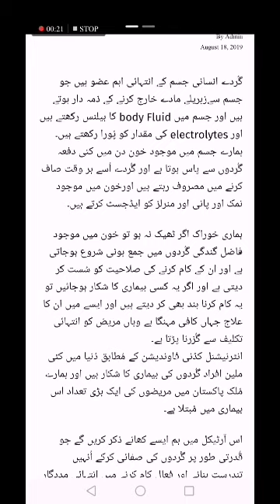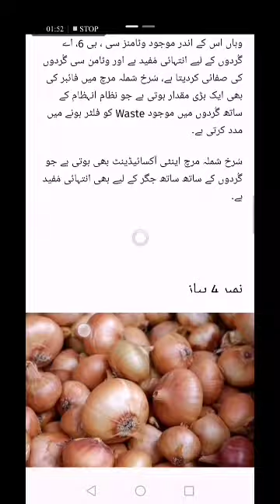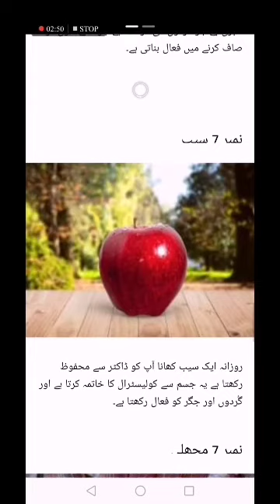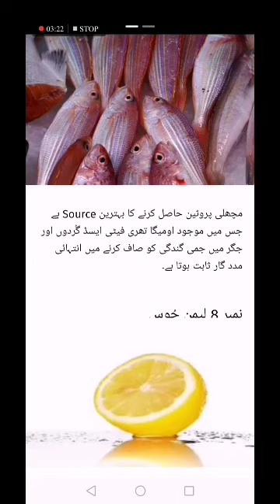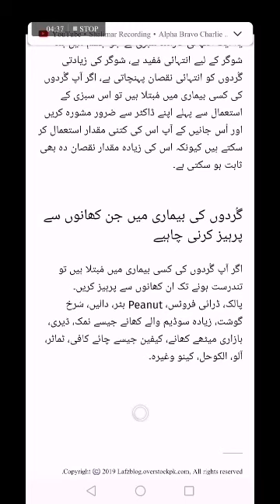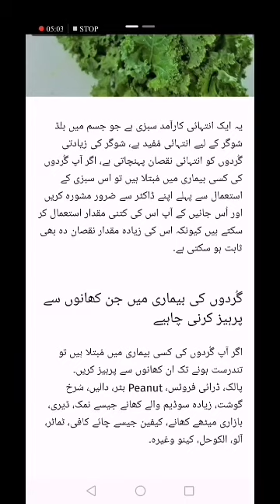food that save pure the kidney دس ایسے کھانے جو گردوں کی صفائی کردیتے ہیں مفت میں